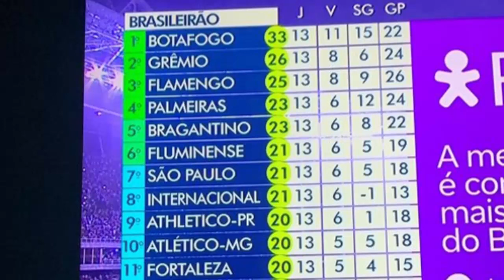NOTÍCIAS DO SPFC! Mercado da Bola! Ferraresi FICA! São Paulo Quer Salazar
Notícias do São Paulo que enfrentou no Morumbi o Fluminense, pelo Campeonato Brasileiro. São Paulo 1 x 0 Fluminense.
Notícias SPFC hoje e São Paulo vence Fluminense no Morumbi por 1 a 0, com gol de Luciano.
Boa notícias do São Paulo é que o São Paulo já bateu quase 800 mil torcedores no Morumbi em 19 jogos como mandante, e já arrecadou mais de R$ 35 milhões.
SPFC hoje e houve alteração no próximo jogo do São Paulo no Brasileirão. RB Bragantino e São Paulo será domingo as 16hs da tarde.
É o mercado da bola 2023. Após os longos dias de negociação do São Paulo com o estafe de Erick, finalmente Erick assina com o São Paulo o pré-contrato hoje. Erick assinará pré-contrato e o São Paulo buscará liberação imediata.
Mercado da bola SPFC e o São Paulo chegou a acordo com Grupo City pela permanência de Ferraresi. Ferraresi fica no São Paulo por empréstimo até o final do ano e em janeiro de 2024 São Paulo fará a compra em definitivo de Ferraresi.
Mercado da bola do São Paulo e o São Paulo não desistiu de Salazar. São Paulo vai intensificar na semana as conversas por Salazar.